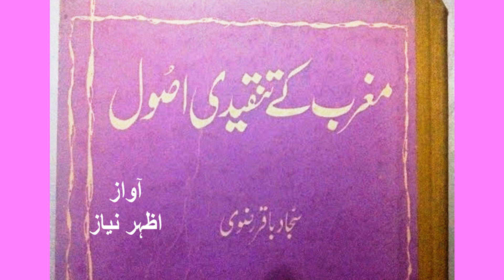Maghrab Kay Tanqeedi Usool by Sajjad Baqar Rizvi-1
Chapter-1
Takhleeq Aur Tanqeed by Sajjad Baqar Rizvi
This article is the first chapter of book "Maghrab kay Tanqeedi usool" by  Sajjad  Baqar Rizvi .Sajjad Baqar Rizvi  was born in 1928 at Jaunpur Uttar Pradesh. He did his school and college from Allahabad before migrating to Pakistan in October 1947. Sajjad started his career from Islamia College as lecturer in English and later joined Oriental College Lahore as a lecturer in Urdu. His important publications include Taisha-i-Lafz and Joo-i-Maani (poetry collection), Tahzib-o-Takhleeq, Maghrib kay tanqidi usool, Vazahatain, Maroozat, Batein and Classiki Urdu shairi mein tanz-o-mazah (Literary criticism), Jadid Ameriki novel nigar, Dastan-i-Mughliya, Uftadgan-i-Khak, Hazrat Bilal, Badalti duniya kay taqazey and Spinoza (Translations). He died on August 13, 1993.